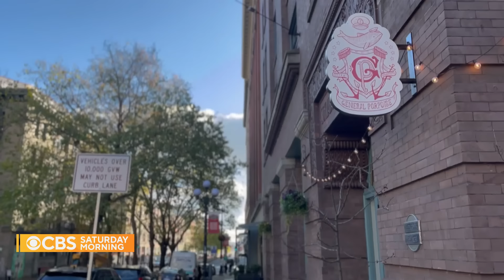Seattle chef uses culinary empire to showcase the flavors of the Pacific Northwest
Chef Renee Erickson has crafted a notable career, including publishing two cookbooks and operating nine establishments. The James Beard Award winner is committed to using locally sourced, high-quality ingredients that showcase the flavors of the region, and has played a pivotal role in shaping Seattle's gastronomic landscape. CBS News' Dana Jacobson has more.